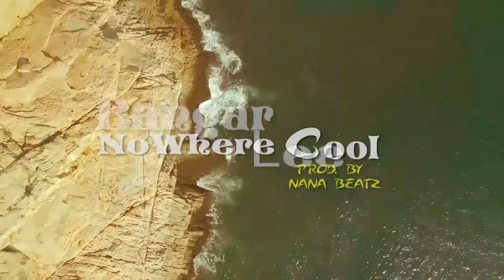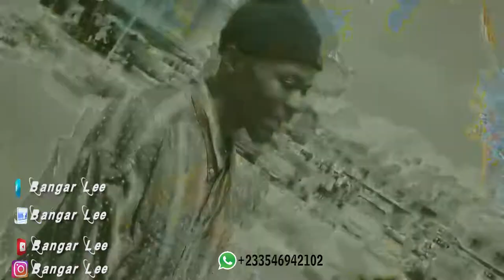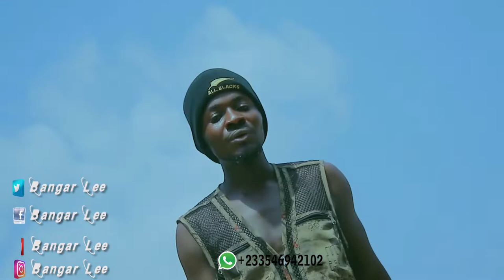BANGAR LEE_NOWHERE COOL (OFFICIAL VIDEO)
REAL LIFE STORY OF A YOUNG BLACK BOY.